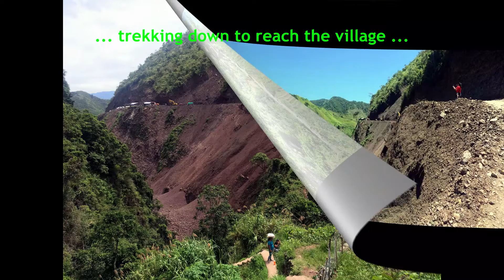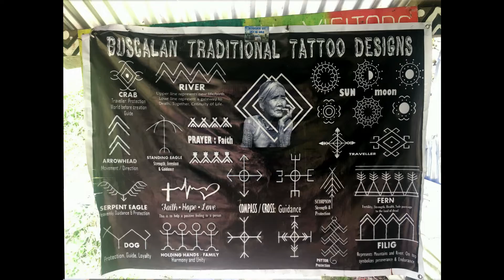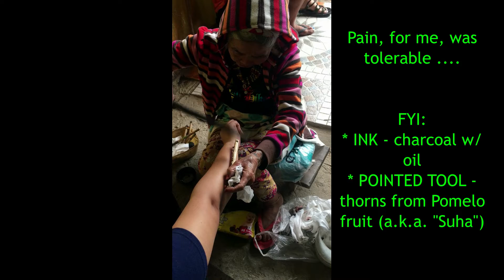Travel 2019 - Kalinga (Tattoo session w/ Apo Whang-od)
Trip to the famed Buscalan Village where Apo Whang-od, the oldest organic tattoo artist (local term: mambabatok) lived in a remote village north of Manila, Philippines...

Date: Sep 21-22, 2019
Location: Buscalan Village, Brgy. Tinglayan, Kalinga
Buddies: Mariecel, Massimo & the organizers